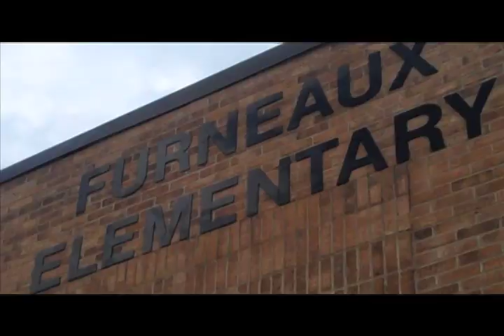Schools take action against Bullying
Bullying has had its run in all education levels, but it finds its roots in elementary school, now administrators are taking action against this growing violence. SMU Reporter Joshua Parr has the Story.